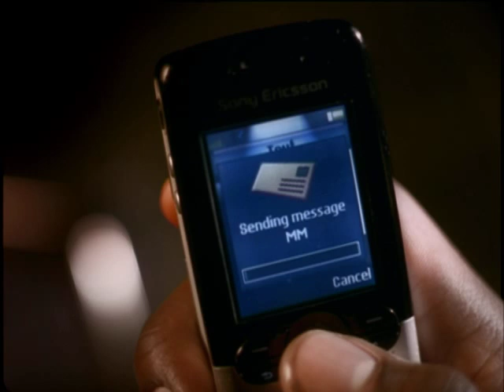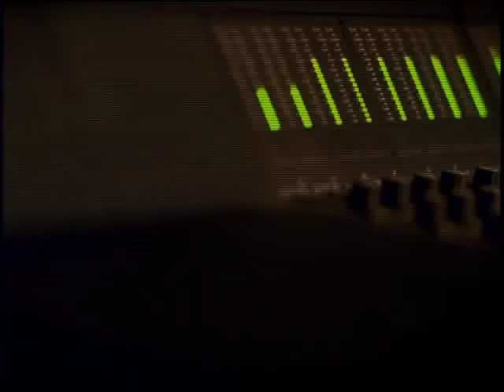Jo2 - BabyBoo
made by Howie Arnstad in 2003